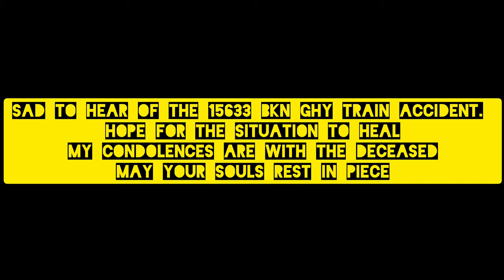Kamrup+Tejas Rajdhani over Nonai River Bridge + Speedy freight